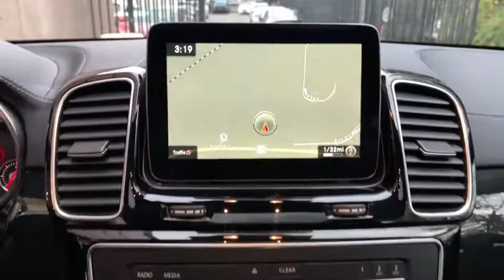2017 Mercedes-Benz GLS Port Washington, Roslyn, Woodbury, Syosset, Manhasset, NY 32636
Polar White Used 2017 Mercedes-Benz GLS available in Port Washington, New York at Rallye Motors. Servicing the Roslyn, Woodbury, Syosset, Manhasset, NY area.
2017 Mercedes-Benz GLS GLS 450 - Stock#: 32636 - VIN#: 4JGDF6EE9HA838262

Rallye Motors
1600 Northern Blvd

CARFAX One-Owner. Clean CARFAX. 2017 Mercedes-Benz GLS GLS 450 4MATIC 4D Sport Utility 4MATIC White 9-Speed Automatic V6Mercedes-Benz Certified Pre-Owned Details:* Transferable Warranty* Warranty Deductible: $0* Roadside Assistance* 165 Point Inspection* Limited Warranty: 12 Month/Unlimited Mile beginning after new car warranty expires or from certified purchase date* Includes Trip Interruption Reimbursement and 7 days/500 miles Exchange Privilege* Vehicle HistoryAt Rallye Motors, we only select the finest Pre-Owned vehicles for our inventory. From Sedans and Coupes to Convertibles, AMGs and SUVs, we're confident you'll find the perfect Pre-Owned Mercedes-Benz with us. Our Pre-Owned Department and Finance Managers are here to assist you with financing, so the entire buying process is made seamless from start to finish. Plus, you can count on our team to offer competitive pricing based on market trends. At Rallye, it costs no more to go first class.